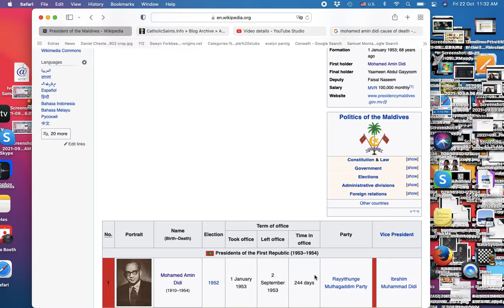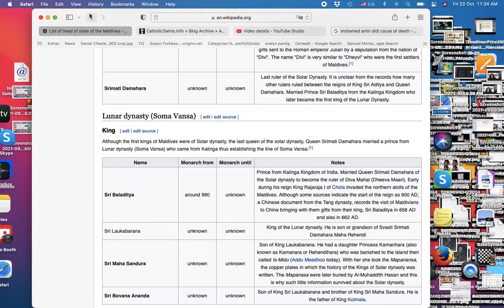Timeline of the 8 presidents of maldives